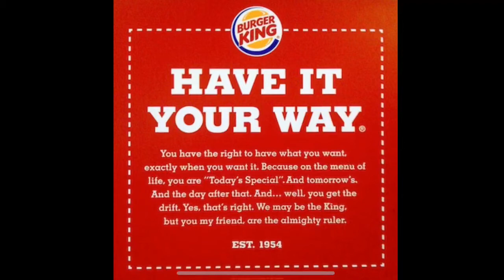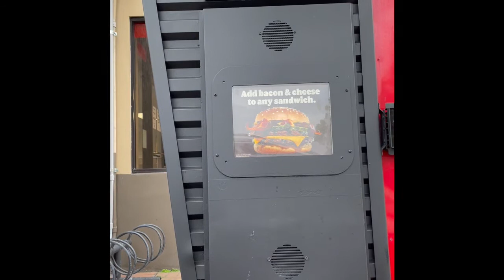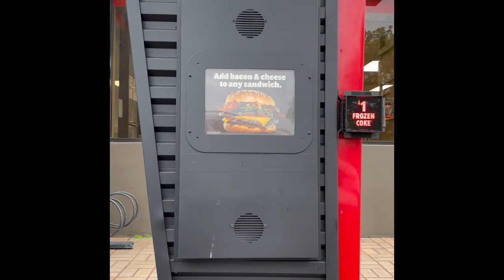When you can't HAVE IT YOUR WAY at the only fast food chain who pledges just that.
Hold the bread and only the bread at Burger King. Have it your way they said. 🤦🏻‍♀️